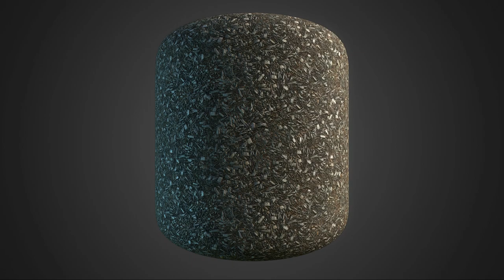Free Materials Pack #21 Redux